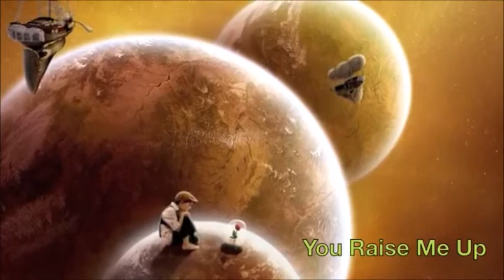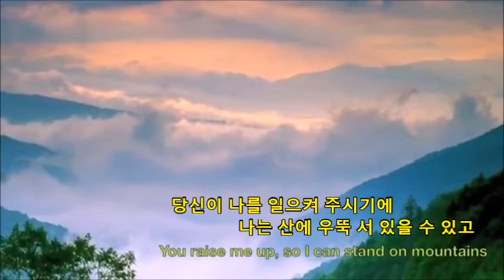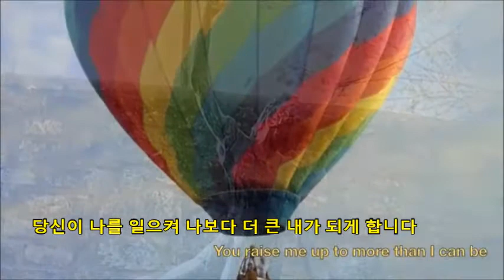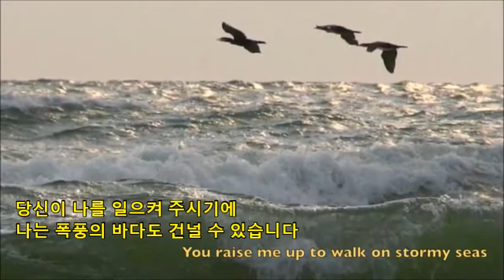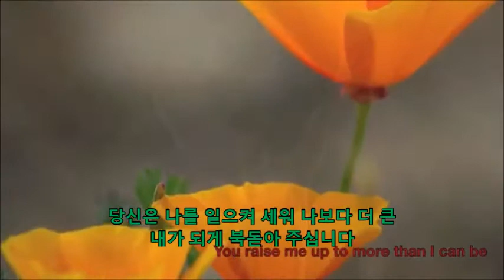You raise me up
설명
인생살다 외롭고  힘들어지칠때
세상과  싸우다  도망치고 싶을때
자신이  못마땅 하고  사람이 싫어서 힘겨워질때
한결같이  나를 묵묵히 지켜 봐주고
끌어내서  내능력 이상으로 나를  세워주시는분
나보다 나를 더 잘 아시는분..
그분이 떠받쳐 준다는것
생각만해도  큰힘이됩니다.